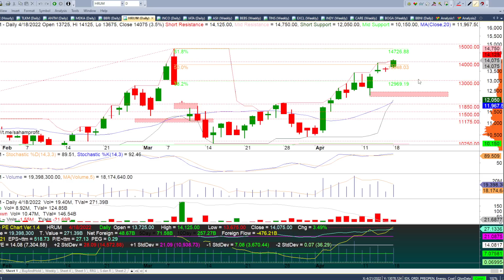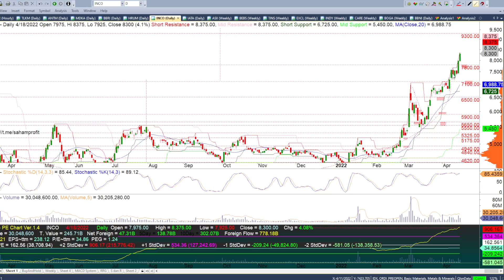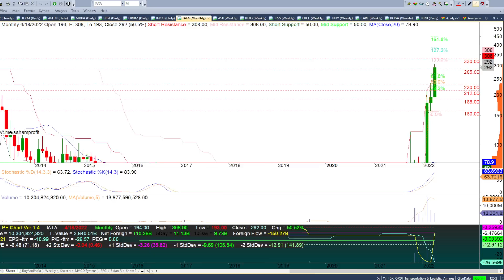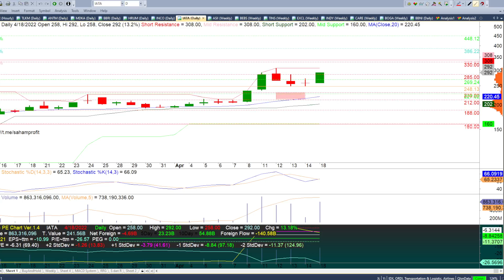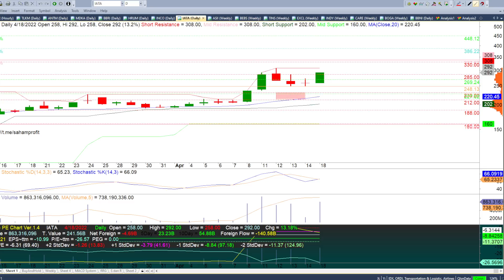Rekomendasi Saham 19 April 2022 ADMR TLKM ANTM MDKA BBRI HRUM INCO IATA Part 1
Chapters:
00:00 - Intro Rekomendasi Saham Harian
00:50 - Rekomendasi Saham ADMR
04:54 - Rekomendasi Saham TLKM
06:01 - Rekomendasi Saham ANTM
08:14 - Rekomendasi Saham MDKA
09:55 - Rekomendasi Saham BBRI
11:10 - Rekomendasi Saham HRUM
14:34 - Rekomendasi Saham INCO
19:50 - Rekomendasi Saham IATA